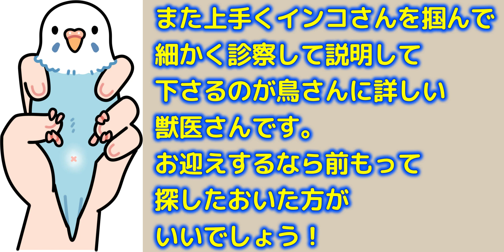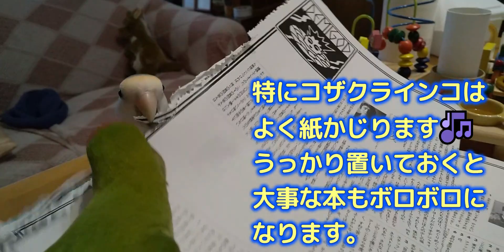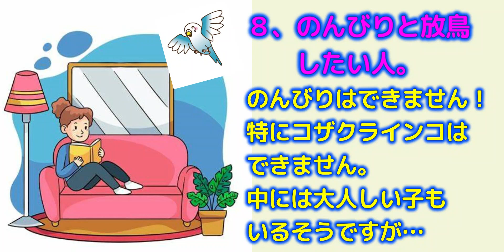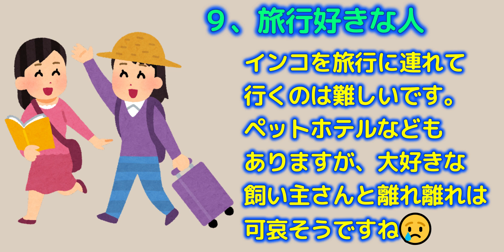コザクラインコをお迎えする前に考えて欲しい！【インコを飼うのに向いていない人の特徴10選！】Parakeets are family.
主にコザクラインコの場合ですが、他のインコさん鳥さんにも当てはまる所も多いです。

★ノーマル　キコ♂　２０１８年８月生まれ
★バイオレット　クウ♀(?)　２０１９年11月生まれ

★キコとクウのおすすめ動画
【コザクラインコをお迎えする前に知っておくこと】コザクラインコの性格と特徴。鳴き声の大きさ♪Features of lovebirds

【ペットショップで半年間家族を待っていたコザクラインコ】クウのお迎えの時のお話をもう一度聞いて下さい。Lovebirds waiting for their family at a pet shop.

【うちのコザクラインコがケージに戻る方法やっと見つけた❣】クウはこの方法で素早くケージに帰ってくれます！Lovebird entering the room.

【インコの日光浴のメリットと注意点！】気持ちよく日光浴するコザクラインコ達。Parakeets sunbathing♪Baby pigeon.

【よく鳴くコザクラインコ♪】良く通るコザクラインコのさえずり♪後半賢くケージに入るキコとクウ♥Lovebird singing voice.

【コザクラインコは楽しめる♪】おもしろキャラのコザクラインコ達🎶Life with a fun lovebird.

【鳥さんの羽のお手入れ方法】コザクラインコの羽繕いで見える油の出る所♥How to care for parakeet feathers.

【キュートなコザクラインコのMV♥】可愛くて綺麗だけどちょっと面白いコザクラインコ雌クウのミュージックビデオ♪Cute parakeet music video.

【セキセイインコとコザクラインコの違い】天国に行ったセキセイインコと現在のコザクラインコを比べてみた。今日の野鳥❣Difference between budgerigar and lovebird.

【コザクラインコの種類は多くて複雑だった‼】コザクラインコの種類を調べたら複雑過ぎて驚いた❣There are many types of lovebirds.

【初めてコザクラインコをお迎えして驚いたことベスト５】お迎え３年でビックリしたこと❣I was surprised to welcome Lovebirds.♡

【迷っている理由ベスト５‼】３羽目のコザクラインコをお迎えしたいけど悩んでいる飼い主。

【コザクラインコの鳴き声とその理由】コザクラインコをお迎えして分かった色々な鳴き声と感情。鳴き声の大きさ。Various calls of lovebirds.

【コザクラインコに色んな野菜をあげてみた♪】インコが食べてもよい野菜、果物、野草♪食べてはいけない食べ物。ＮＧ観葉植物。今日の野鳥♬ Lovebirds eating vegetables.

【お迎えから３年のコザクラインコ】３歳になったコザクラインコのオス♪出会いのお話をもう一度聞いてあげて下さい❣Encounters of lovebirds.

【4歳になったコザクラインコ♪】キコをお迎えして4年。プレゼントはやっぱりこれ❣A lovebird receiving a birthday present.